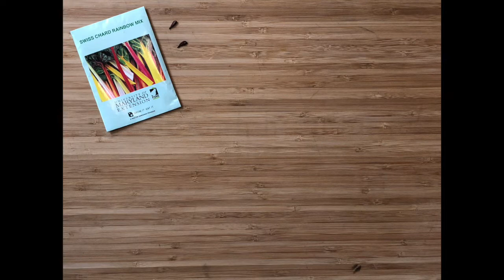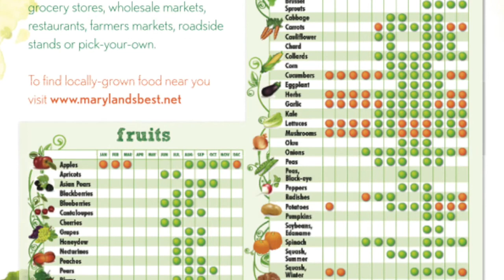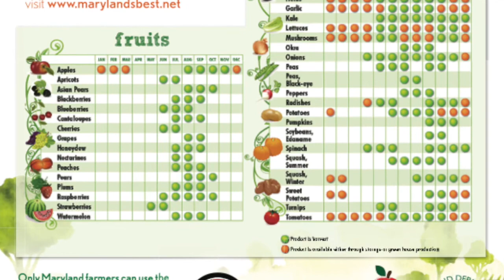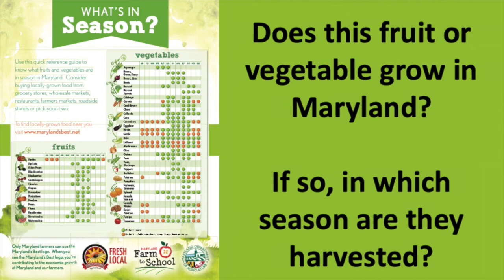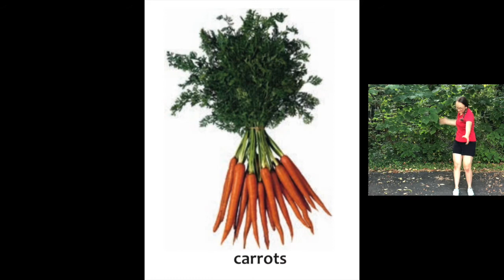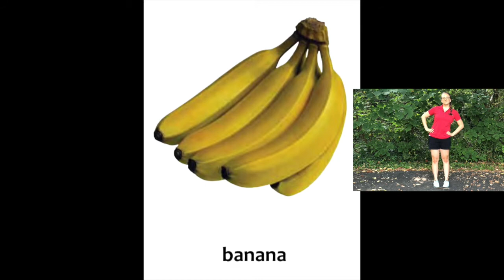October ReFresh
Through this nutrition lesson, students will learn about different food groups and the benefits of fruits and vegetables.